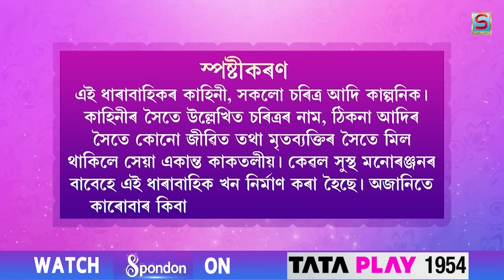JUNUKA | EPISODE 23 | SPONDON TV